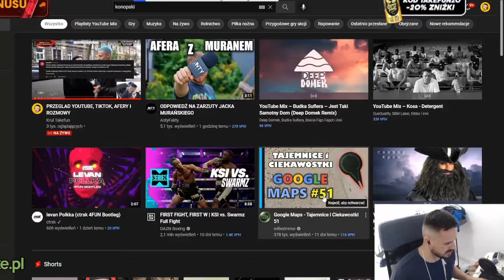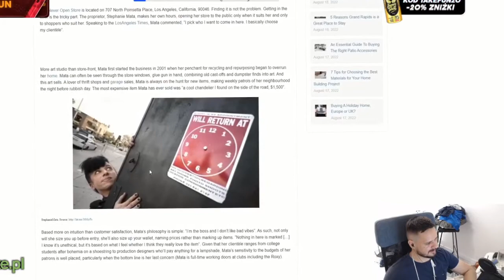Takefun Ogląda Google Maps Tajemnice i Ciekawostki 51